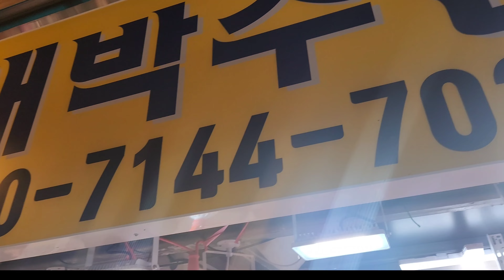22년마지막날 소래포구수산물시세